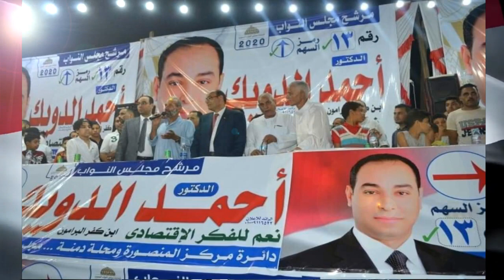❤💕 الأستاذ/خالد رزق صبرة والعائلة يؤيدون بكل الحب 💕الدكتور/ أحمد الدويك ❤السهم رقم 13❤برلمان2020 ❤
❤💕 الأستاذ/خالد رزق صبرة الطنطاوى والعائلة يؤيدون ويبايعون بكل الحب 💕 الدكتور/ أحمد الدويك ❤ السهم رقم 13 ❤ لبرلمان مجلس النواب 2020  فارس الدائرة الثانية ابن كفر البرامون .

السهم رقم 13 ا  الدكتور /  أحمد الدويك   ا    ابن كفر البرامون  ا
نعم للفكر الأقتصادى   ا  نعم لصوت الشباب ا  الدويك يساعد الجميع  ا   الدويك متواضع ومتعاون  ا
الدويك اختيار الشباب  ا  ابن كفر البرامون  ا الدائرة الثانية  مركز المنصورة ومحلة دمنة  .

                                                      تصميم المونتاج بواسطة  مهندس / محمد السلاب .